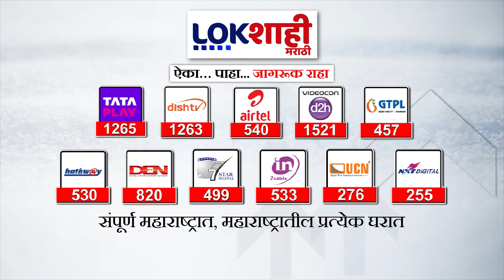Special Report : अर्थसंकल्पातून महाराष्ट्राला काय?महाराष्ट्राच्या तोंडाला पानं पुसली विरोधकांचा आरोप